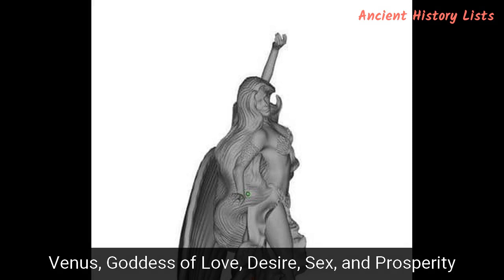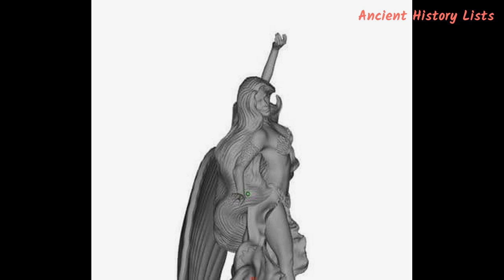Top 10 Ancient Roman Goddesses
It is not only the Roman gods who are remembered in history, but the canon of Roman goddesses is equally important, being no less powerful or popular than their male counterparts. They are indeed the epitome of female strength. Mythological stories of the deities play a significant role in different religious rituals in Rome. Ancient Rome is full of spirituality, but we generally hear more about the Roman gods than the female deities. So now is the time for you to add some information about the Roman goddesses to your treasure box of knowledge. Their divine nature, their strength, and their beauty will surely leave you mesmerized! Here is a list of the top 10 Roman goddesses: